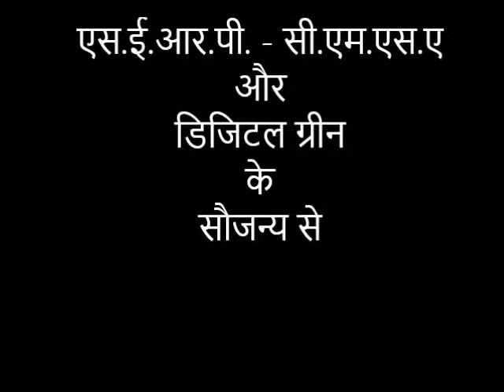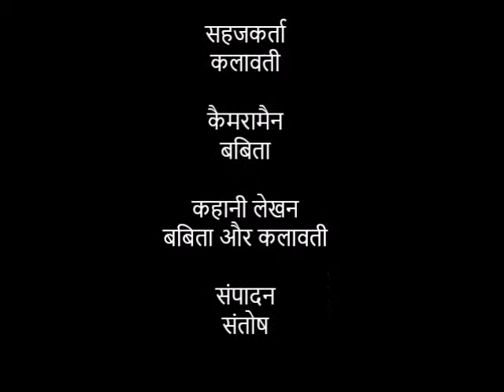Dhravajeevamruth Preparation _ A.P. ZBNF Videos_Hindi Dubbed